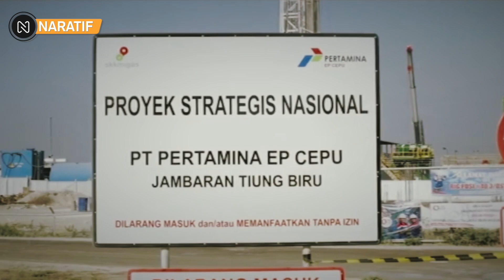TERBAIK❗PROYEK MIGAS KEBANGGAAN JOKOWI BERHASIL ALIRKAN GAS💥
Satuan Kerja Khusus Pelaksana Kegiatan Usaha Hulu Minyak dan Gas Bumi (SKK Migas) menyampaikan proyek pengembangan Lapangan Unitisasi Gas Jambaran - Tiung Biru (JTB) yang berada di Desa Bandungrejo, Ngasem, Bojonegoro, Jawa Timur berhasil melakukan pengaliran gas perdana atau Gas On Stream (GoS) pada Selasa (20/9/2022).
Terbaik! Proyek Gas Kebanggaan Jokowi Perdana berhasil Alirkan Gas
Penyaluran gas perdana tersebut menandai babak baru proyek JTB yang dikelola PT Pertamina EP Cepu (PEPC) selaku anak usaha dari PT Pertamina Hulu Energi, Subholding Upstream Pertamina, menuju fase produksi.

Adapun GoS merupakan tahap pengaliran gas dari Gas Processing Facility (GPF) menuju metering area untuk disalurkan ke pipa distribusi yang selanjutnya diterima oleh para pembeli gas tersebut.

Sebelumnya, pada Agustus lalu Pertamina EP Cepu bersama mitra pelaksana telah berhasil melakukan Gas-in atau mengalirkan gas dari sumur ke GPF sebagai bagian tahap penting bagi proyek ini.

Proyek Pengembangan Lapangan Unitisasi Gas JTB merupakan salah satu Proyek Strategis Nasional (PSN) sektor energi di bawah PT Pertamina Persero yang ditetapkan oleh Presiden Joko Widodo melalui Perpres Nomor 109 tahun 2020 tentang Percepatan Pelaksanaan Proyek Strategis Nasional.

JTB diproyeksikan menjadi salah satu calon penghasil gas terbesar di Indonesia dengan produksi gasnya yang mencapai 192 juta kaki kubik per hari (MMSCFD). Dari jumlah tersebut, 100 MMSCFD telah dipersiapkan untuk memenuhi kebutuhan gas pembangkit listrik PT PLN (Persero).

Direktur Utama Pertamina EP Cepu Awang Lazuardi mengatakan, proses Gas On Stream ini telah melalui tahapan krusial penuh tantangan, sebagai hasil kerja keras dari seluruh pihak yang terlibat di proyek gas JTB. Oleh sebab itu, semua pihak harus mendapatkan apresiasi besar atas dedikasi juga inovasi dalam penyelesaian proyek.

Sementara itu, Kepala SKK Migas Dwi Soetjipto menyebut kehadiran proyek gas JTB tidak hanya memberikan kontribusi pada peningkatan produksi migas nasional, namun menciptakan pula efek berganda (multiplier effect).

Dwi menilai, proyek gas JTB telah turut menggerakkan industri penunjang nasional maupun pengusaha lokal serta perekonomian masyarakat di sekitar proyek, sehingga keberadaan proyek JTB sangat dirasakan bagi upaya peningkatan kapasitas nasional dukungan berkembangnya ekonomi di sekitar proyek.

Adapun Aspek positif lain dari keberhasilan proyek ini adalah terpenuhinya kebutuhan energi kawasan dan ketersediaan bahan baku industri untuk mendukung pertumbuhan ekonomi.

Ia pun menyampaikan bahwa proyek gas JTB akan memberikan ketersediaan gas di Pulau Jawa yang besar dan dapat mendorong peningkatan perekonomian baik secara regional maupun nasional. Terutama seiring dengan pembangunan pipa gas Semarang - Cirebon yang akan membuat jalur distribusi gas akan terintegrasi.

Dengan demikian, pasokan gas dari JTB nantinya tidak hanya dimanfaatkan oleh sektor industri di Jawa Timur dan Jawa Tengah melalui jalur transportasi gas pipa Gresik-Semarang yang sudah siap, namun berperan pula bagi pemenuhan kebutuhan gas hingga Jawa Barat.

Dwi menegaskan keberhasilan proyek gas JTB akan menjadi milestone penting untuk mendukung upaya mewujudkan target peningkatan produksi migas nasional di tahun 2030 yaitu produksi minyak 1 juta barel per hari (bph) dan gas 12 miliar kaki kubik per hari (BSCFD).